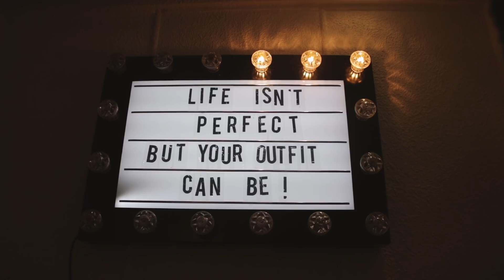5 minuten gratis shoppen in Amsterdam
Check voor de winactie, mijn Instagram de winactie komt vandaag rond 3 uur online!

Wat moet je doen om de outfit te winnen?
✰ Volg @jiami en @myohmyamsterdam op Instagram
✰ Laat een reactie op de foto achter, en vertel daarin welk item van de outfit jouw favoriet is.

De winnaar zal volgende week dinsdag via Instagram een DM ontvangen.

Dank aan My Oh My voor het filmen.
Haarlemmerstraat 85
1013 EL Amsterdam

---SOCIAL MEDIA---

---FAQ---

18 jaar

Hoe lang ben je?
1.60

body's: Canon 70D & Canon 6D
lenzen: Canon 50mm f1.8 & Sigma 17-50mm f2.8 & Sigma 70-200mm f2.8

Welk programma gebruik je om te editten?

---POST ADRES---

Jiami
Passeerdersgracht 18
1016 XH Amsterdam